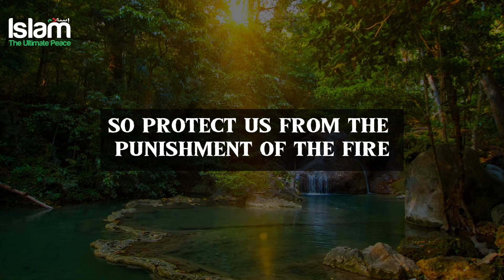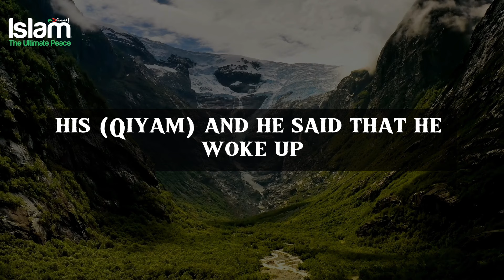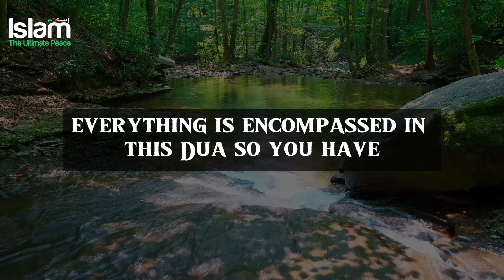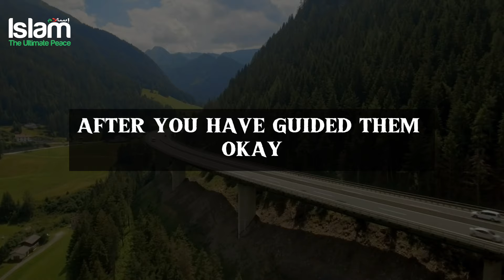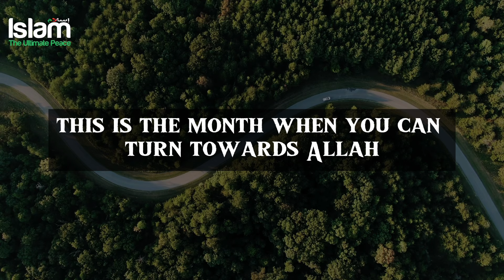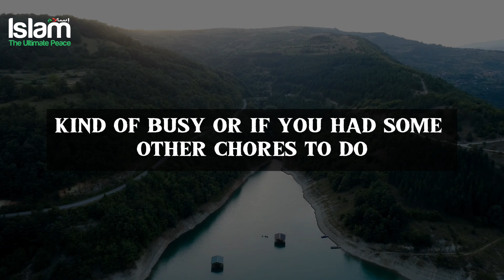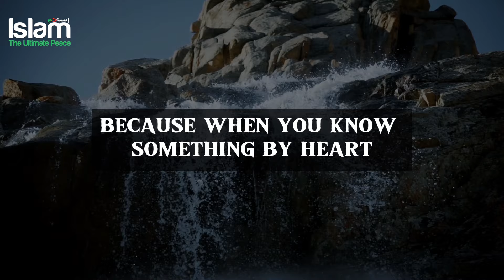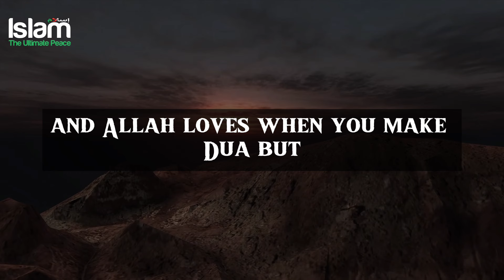THE BEST DUA TO MAKE BEFORE SLEEPING IN RAMADAN !